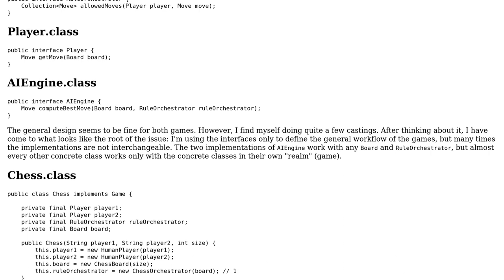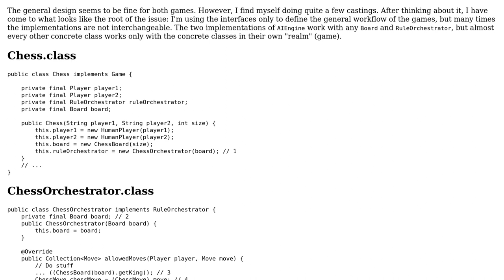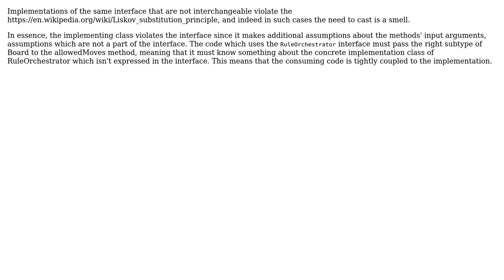Is implementations not being interchangeable and having to cast often a code smell?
Software Engineering: Is implementations not being interchangeable and having to cast often a code smell?

With thanks & praise to God, and with thanks to the many people who have made this project possible! | Content (except music & images) licensed under CC BY-SA | Music | Images & others | With thanks to user M.A. Hanin user garci560 user Erik Eidt and the Stack Exchange Network Trademarks are property of their respective owners. You are responsible for your own actions.